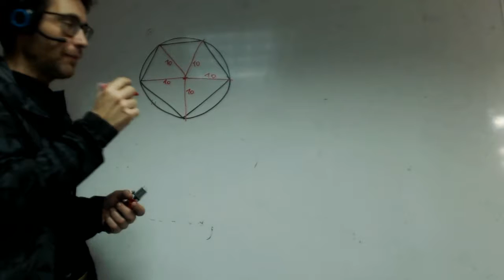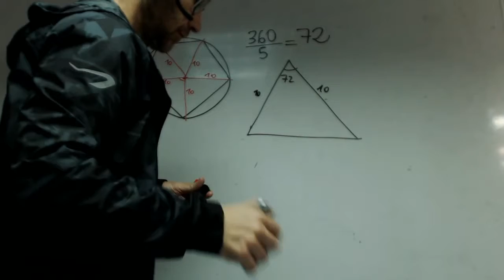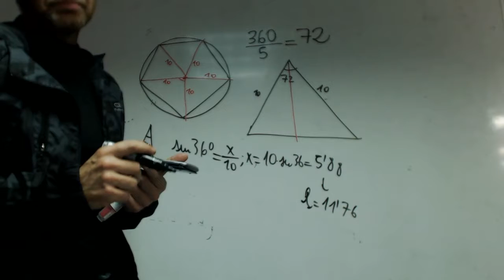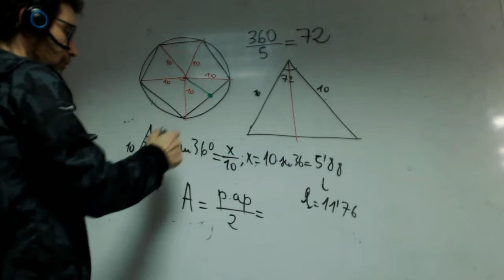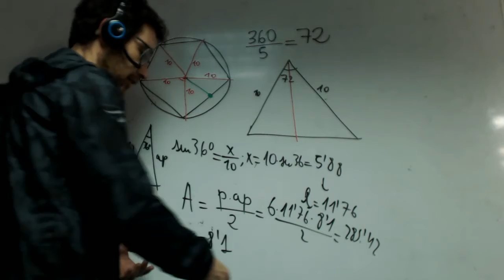Area pentagono regular Trigonometria Franmanela Matematicas 1 Bachillerato Academia Usero Estepona